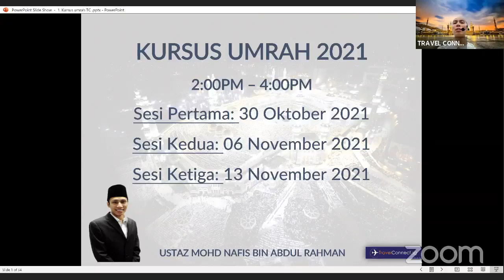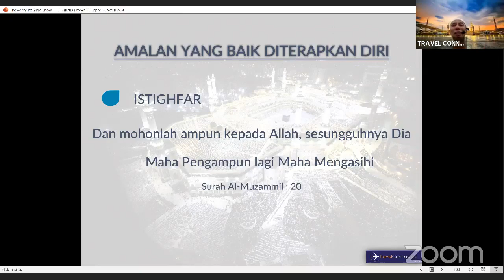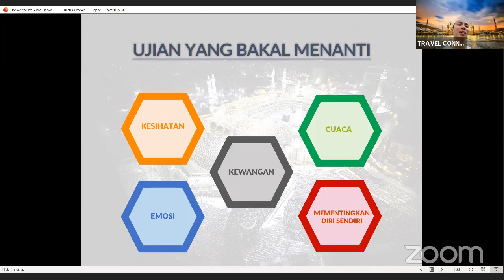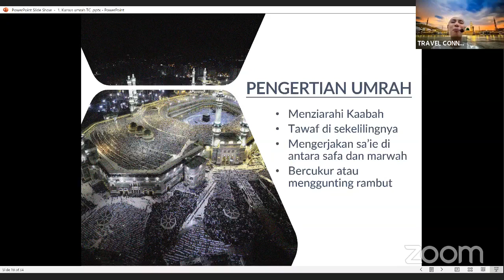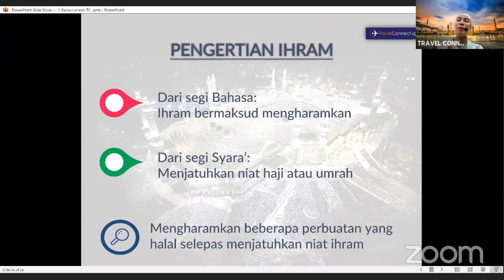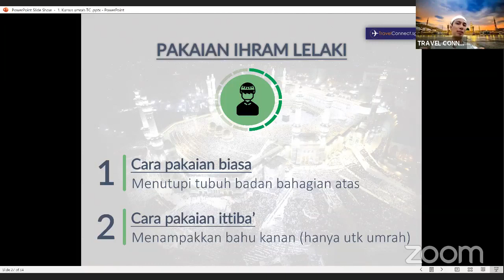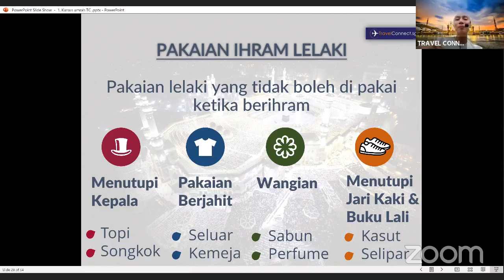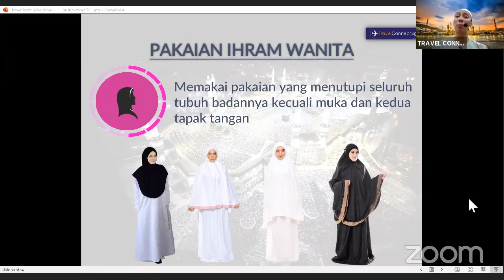30 OCT SESI 1 𝐊𝐔𝐑𝐒𝐔𝐒 𝐈𝐁𝐀𝐃𝐀𝐇 𝐔𝐌𝐑𝐀𝐇